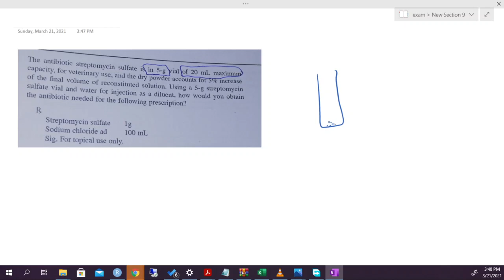Reconstitution for pharmacy students - Problem 7